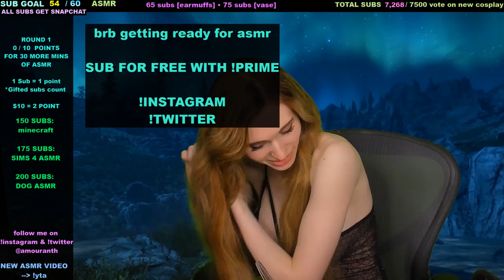IRL - cmonBruh (Amouranth)